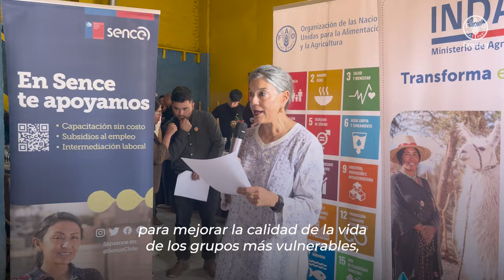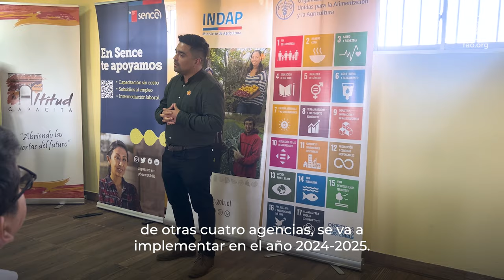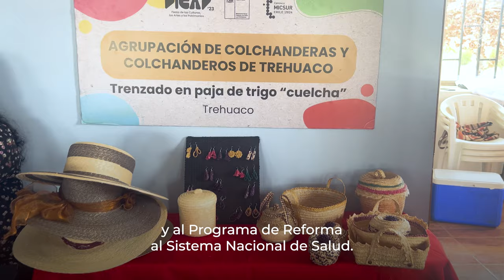Asegurando la cobertura, acceso y uso de la conectividad digital en territorios rurales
"Asegurando la cobertura, acceso y uso de la conectividad digital en territorios rurales rezagados" es un programa conjunto de Naciones Unidas liderado por la FAO que se presenta en el bloque Una Vida Mejor de la Feria FAOTransforma 2024. Este proyecto reduce la brecha digital en las regiones de Ñuble y la Araucanía en Chile, mejorando el acceso a servicios básicos y promoviendo un desarrollo más sostenible. A través de la inversión en infraestructura y el fortalecimiento de capacidades digitales, beneficia a más de 440.000 personas en comunidades rurales vulnerables.
Algunas imágenes del video son cortesía de CEPAL, ONU Mujeres, OPS/OMS, UIT y el proyecto "Cooperación Sur-Sur: Transformación digital e innovación en la agricultura" impulsado por la FAO, la República Popular China y CELAC.